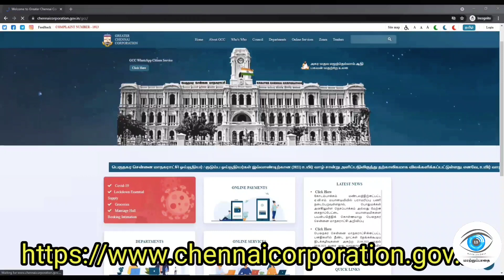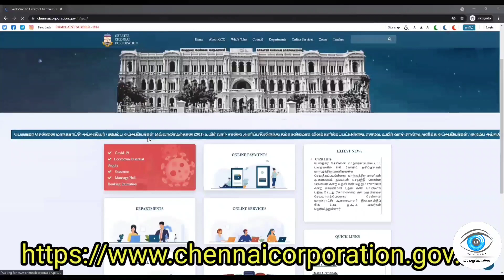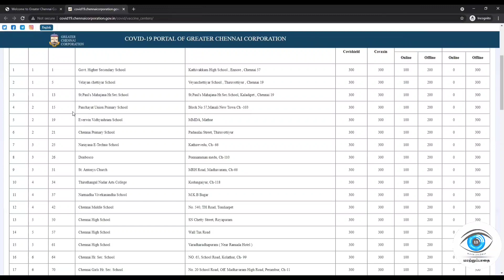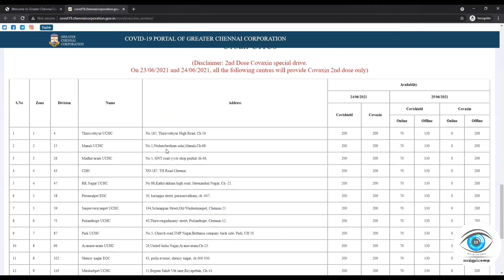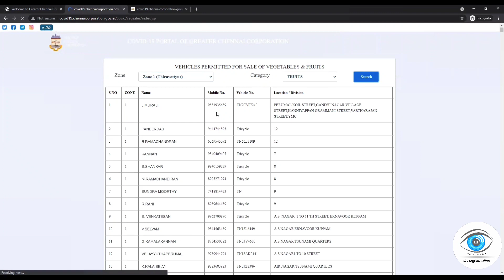Chennai vaccination online booking and vaccination center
Chennai vaccination center and online booking